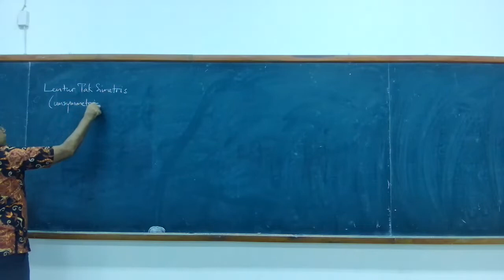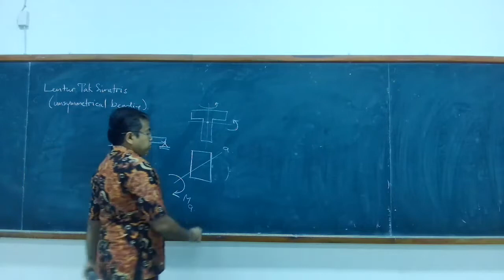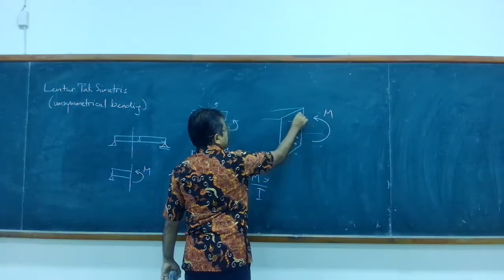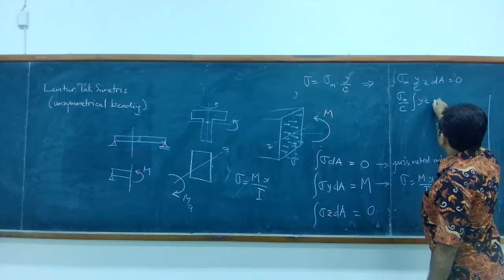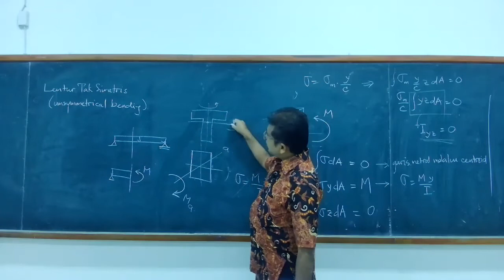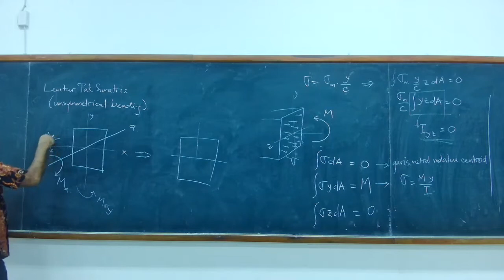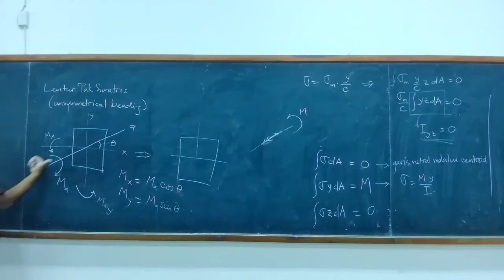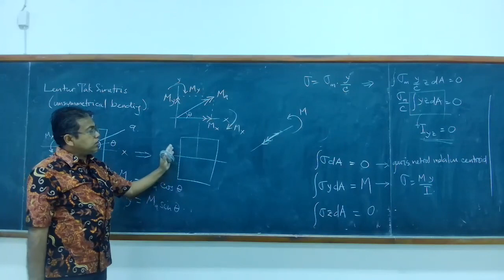09-01 Lentur tak simetris: momen lentur tidak bekerja pada sumbu simetri penampang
Perhitungan tegangan akibat momen lentur yang bekerja tidak pada sumbu simetri penampang.